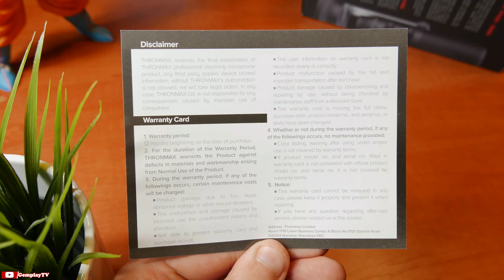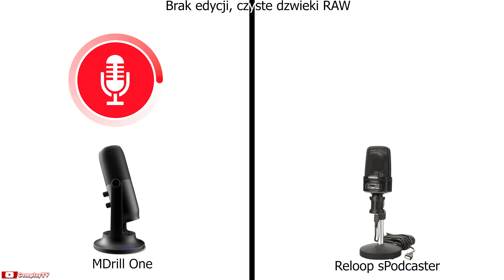Thronmax MDrill One 🎤- Niszczy Mikrofon Blue Yeti !? Recenzja 4K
Thronmax MDrill One - Recenzja mikrofonu do zastosowań od amatorskich do profesjonalnych. Enjoy!

Tagi: Thronmax MDrill One, Thronmax MDrill One recenzja, Thronmax MDrill One review, MDrill One, MDrill One recenzja, recenzja, review, MDrill One sample, mdrill one mikrofon, mikrofon blue yeti, blue yeti recenzja, dobry mikrofon, mikrofon do nagrywania, mikrofon do gier, profesjonalny mikrofon, mikrofon do streamów, mikrofon do streamowania, mikrofon studyjny, mikrofon pojemnościowy, mikrofon dookólny, mikrofon kierunkowy, mikrofon recenzja